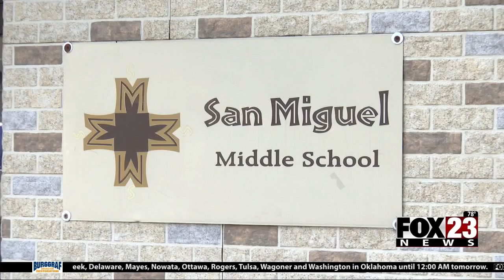Video: Hispanic Heritage Month Community Highlight: San Miguel Middle School President Juan Miret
We are four days into Hispanic Heritage Month and FOX23 is spotlighting members of the local Hispanic community. On Thursday, FOX23 focused on the president of San Miguel Middle School who is celebrating 20 years in midtown Tulsa.